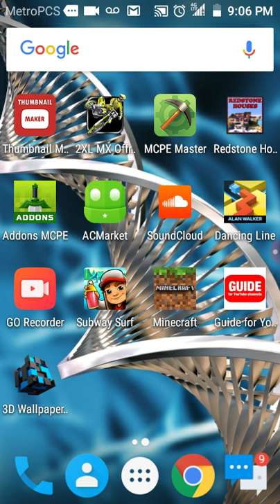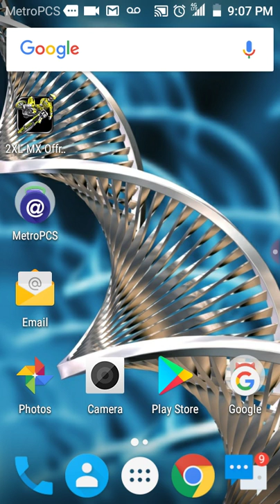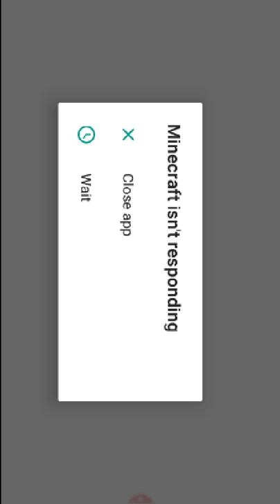How To Make An Elytra Pad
Go check out these 3 channels:@favremysabre @LucasSpike @RainbowSteve The shout out question is:What does my voice sound like?